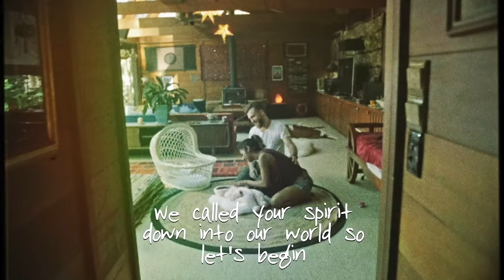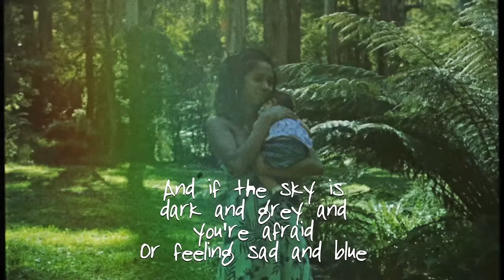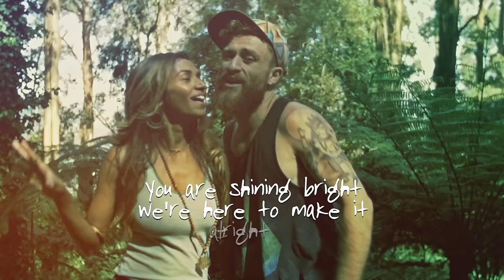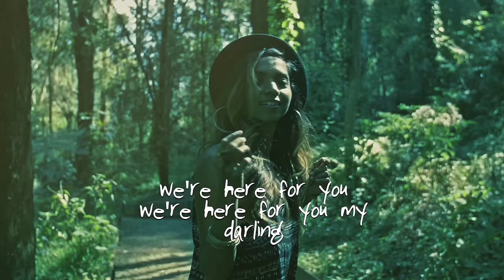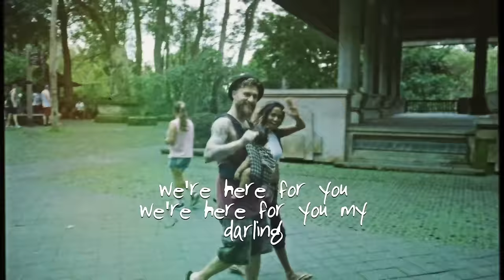Sahida Apsara - ft. Dub FX • Baby Steps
Written & Performed by Sahida Apsara & Dub FX